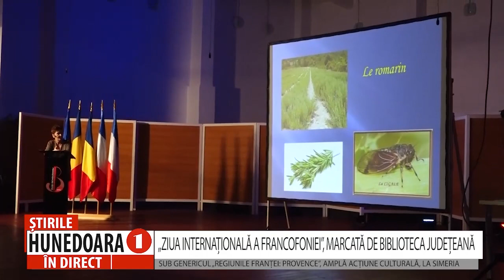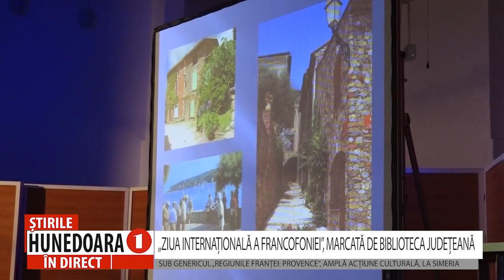„ZIUA INTERNAȚIONALĂ A FRANCOFONIEI”, MARCATĂ DE BIBLIOTECA JUDEȚEANĂ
SUB GENERICUL „REGIUNILE FRANȚEI: PROVENCE”, AMPLĂ ACȚIUNE CULTURALĂ, LA SIMERIA
               De peste 20 de ani, Biblioteca Județeană „Ovid Densusianu” organizează, cu sprijinul Consiliului Județean Hunedoara, evenimente menite să marcheze Ziua Internațională a Francofoniei”. Astăzi, la Simeria a fost organizată o manifestare culturară în prezența elevilor de la Liceul Tehnologic de Transport Feroviar „Anghel Saligny”, dar și a locuitorilor acestui oraș.